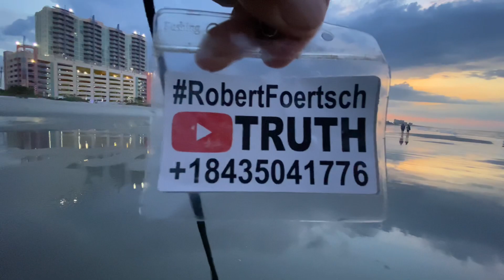SilentWeaponsForQuietWars The TRUTH About Everything …RobertFoertsch 1-843-504-1776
The TRUTH About Everything…